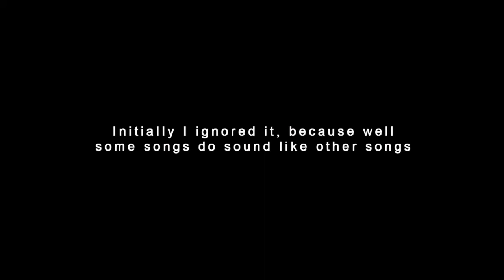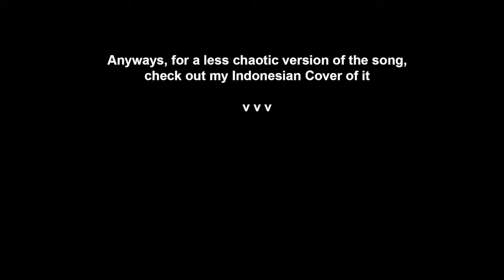forever's instrumental goes with everything (feat. mariah carey, tamia, hivi, standing egg & ME!)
(ू•ᴗ•ू❁) if you like what you see, do buy me coffee (ू•ᴗ•ू❁)

I made a yoke. i made a meme
I think I explained the basis of why i made this video well enough at the start of it :)) but AESPA'S FOREVER'S INSTRUMENTAL GOES WITH EVERYTHING?

welcome to my brain i guess

What other songs does this song remind you off? Comment bellow!

Chapters Timestamps:
0:00 Intro
0:49 Tamia - Officially Missing You
1:21 Mariah Carey - I'll Be There
1:48 Standing Egg - Once Again
2:32 Hivi - Orang Ketiga
4:40 Me - Shadow

ALSO I GUESS PS: This is not a read to all artists featured in this video! I am NOT someone who goes 'omg plagiarism' when there's similar tunes in a song because like... it's notes. you can't own chords (Neely, A., 2018).